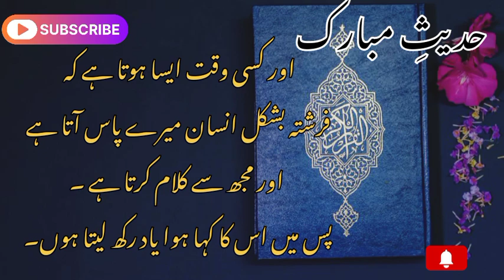Sahih Bukhari|Bukhari sharif|Hadees no 2|Hadees Urdu|Hadees e Bukhari|islamic Worldpak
Welcome to all my viewers and subscribers.islamic Worldpak is a islamic channel.our vision is to spread the teaching of islam to all Muslims brothers and sisters ,the true knowledge of islam and tableegh.we share pure ideas and values regarding the true history of islam.we share authentic Ahadees. we Upload HD Please subscribe our channel Now and stay connected with us. 😊😊😊

Thanks 💓

hadees shari
hadees pak
hadees e pak
urdu hadees
daily hadees
hadees status
hadees nabvi
hadees e nabvi
hadees mubarak
hadees shareef
bukhari hadees
hadees urdu
sahih hadees
bukhari sharif ki hadeesj
rozana hadees
payari hadees
new hadees
hadees status for whatsapp